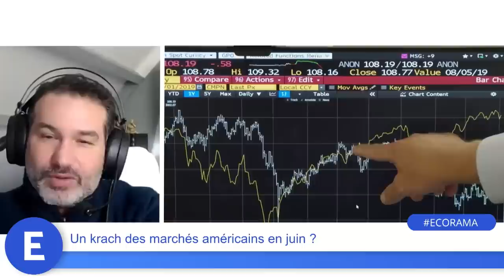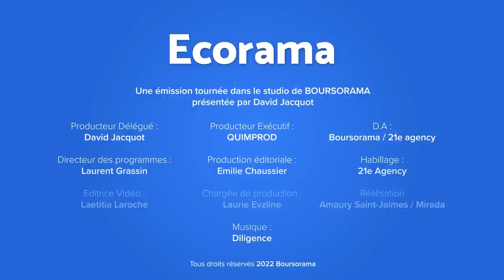Un krach des marchés américains en juin ?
Selon Janet Yellen, la secrétaire au Trésor américain, à compter du 1er juin, les Etats-Unis risquent de faire défaut sur leur dette. Les négociations entre démocrates et républicains sont toujours dans l'impasse, alors que l'échéance approche. C'est pourquoi Joe Biden a invité ce mardi à la Maison Blanche le Président républicain de la Chambre des représentants, Kevin McCarthy. Les explications de Charles Sannat, fondateur du site insolentiae. Ecorama du 8 mai 2023, présenté par David Jacquot sur Boursorama.com
→ Retrouvez la dernière interview de Charles Sannat, "Dégradation de la dette française par Fitch : un avertissement sans frais ?"